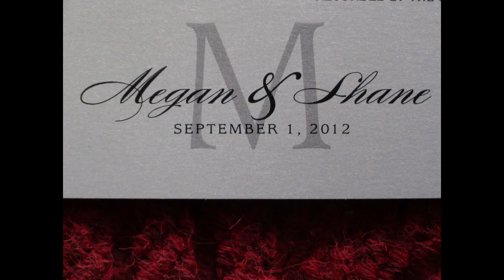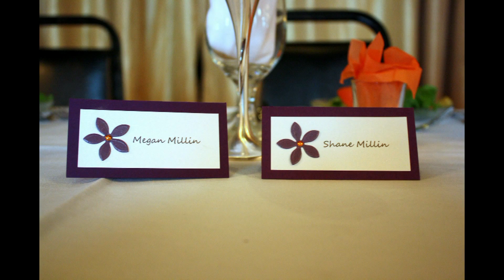Millin Wedding In A Nutshell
Here is a brief look into the events of my wedding!  Thanks to Megan for doing the editing!